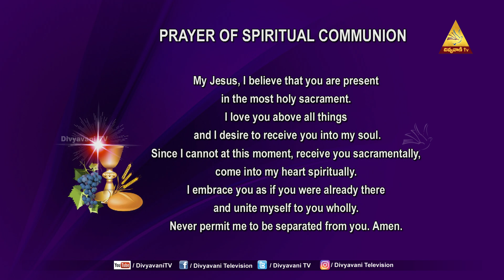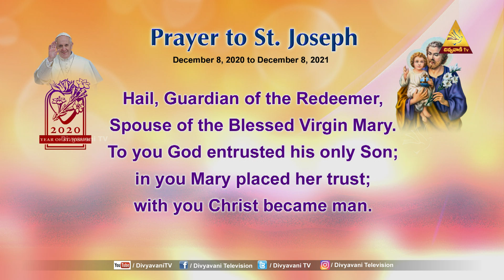HOLY MASS| FR K.MARREDDY | 22-5-2021 | 12PM DIVYAPOOJA